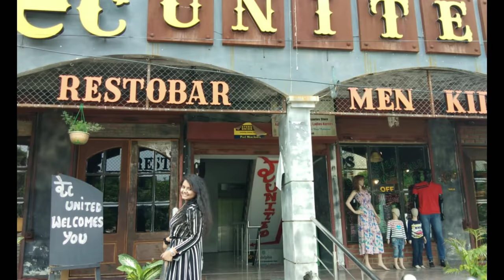Her 18th Birthday||Sunday Funday Vlog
Her 18th Birthday||Sunday Funday Vlog is a video about my daughter's birthday.It has many enjoyable moments and fun.It has breakfast meal and various cheat meal recipes.It is fun vlog with some exercise after 2 days.